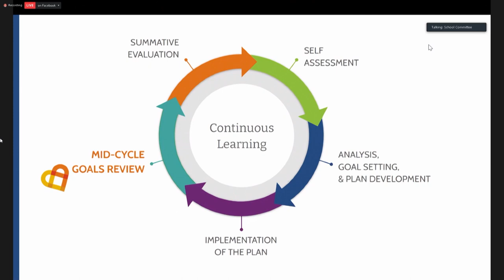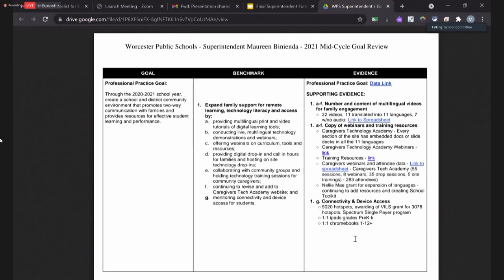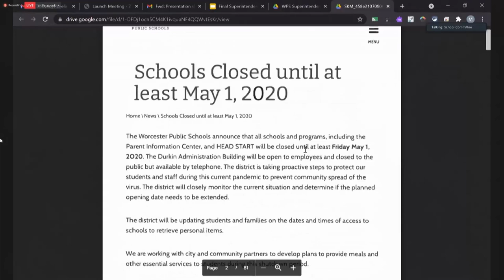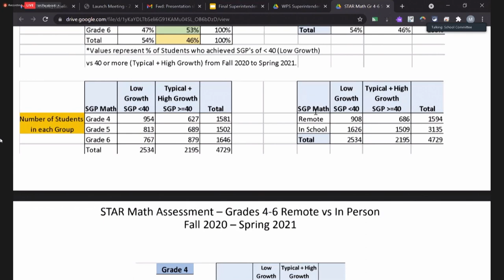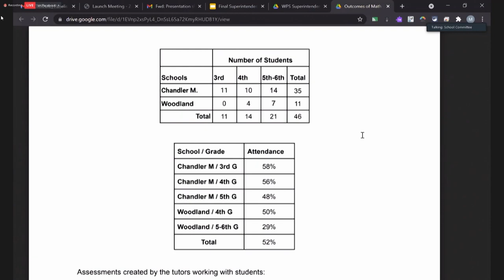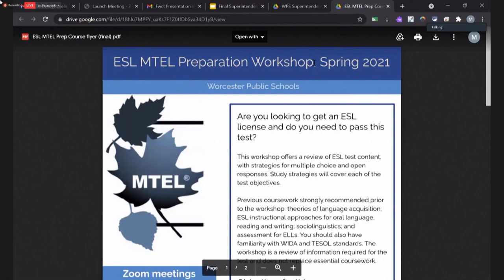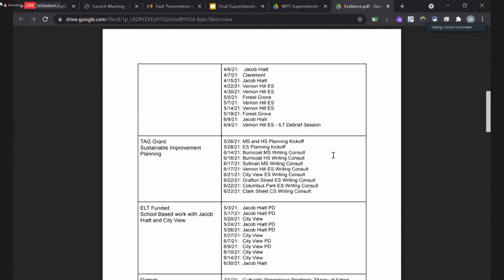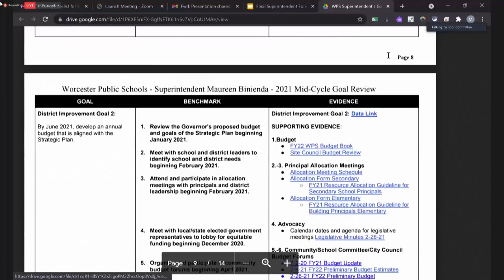Worcester School Committee - July 22, 2021